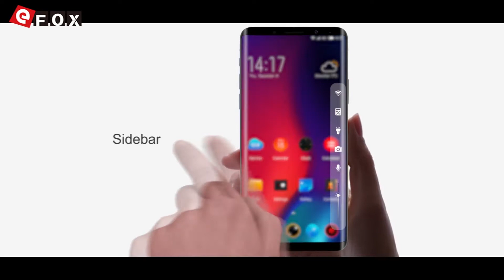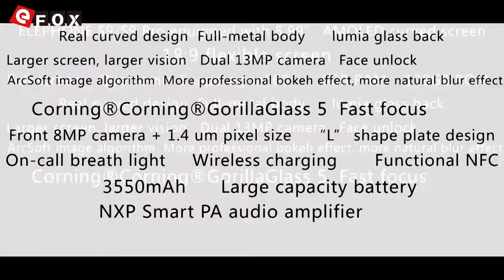ELEPHONE U/UPRO - Price ?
Caractéristiques

- Corning Gorilla Glass 5 AMOLED 3D Curved 18:9 FHD+ Écran 5.99 Pouces, 2160*1080 Pixel
- 6GB RAM + 128GB ROM, Supporte TF Carte jusqu'à 128GB
- 13 MP & 13 MP ArcSoft Algorithm Dual Caméra Arrière + 8 MP Caméra Frontale
- Cadre en Aluminium CNC + Design en Verre Courbé 3D
- Supporte G-capteur, P-capteur, L-capteur, Gyromètre, Hall, Boussole, Empreinte Digitale etc.
- 3620mAh Batterie, Supporte 5V 2A Charge Rapide
- Dual SIM: NANO SIM + NANO SIM / Carte TF (La Fente SIM Peut être
  Utilisée en Combinaison avec une Carte NANO SIM ou une Carte TF)
- Fréquences Réseaux: GSM 850/900/1800/1900MHz, WCDMA 850/900/2100MHz,

Caractéristiques

- 6GB RAM + 128GB ROM, Supporte TF Carte jusqu'à 128GB
- 13 MP & 13 MP ArcSoft Algorithm Dual Caméra Arrière + 8 MP Caméra Frontale
- Supporte NFC, G-capteur, P-capteur, L-capteur, Gyromètre, Hall, Boussole, Empreinte Digitale etc.
- Batterie de 3550mAh, Supporte Wireless Charging & QC3.0 Charge Rapide
  FDD-LTE B1/B3/B7/B20, Supporte les Fréquences 2G & 3G & 4G LTE